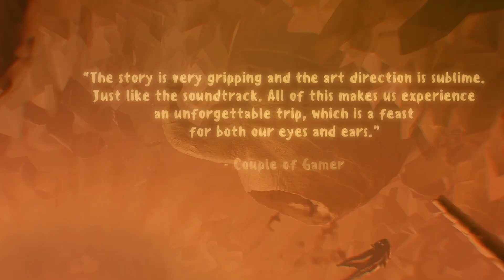PAPETURA | ACCOLADES TRAILER (NINTENDO SWITCH)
Seems like Papetura is great both in theory and on paper, because the reception from fans and the reviewers has been outstanding!

On that occasion, we've prepared a small trailer celebrating its critical success, enjoy!